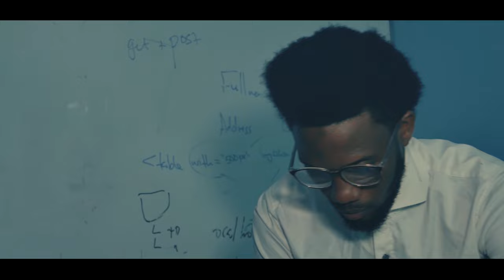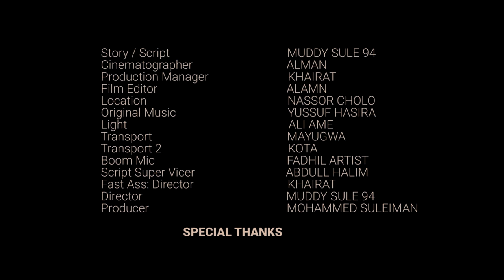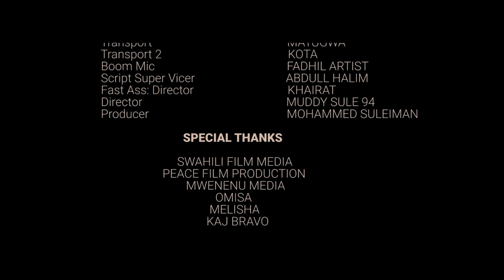Zabibu《 1 》 Subtitle